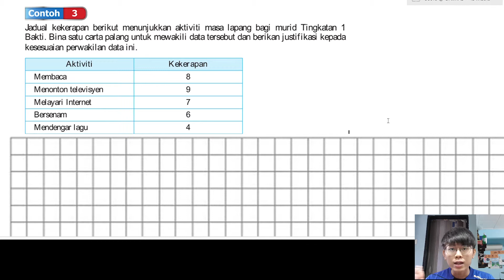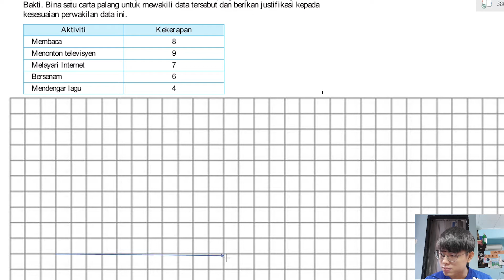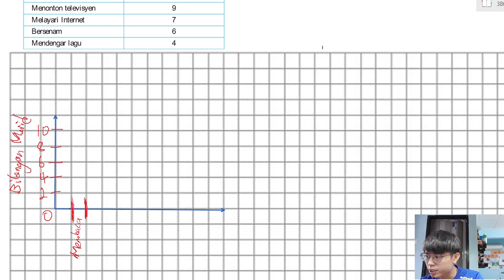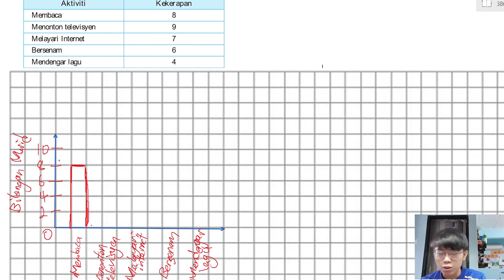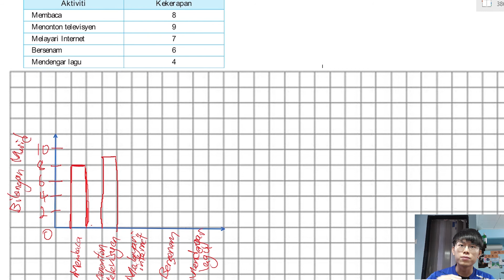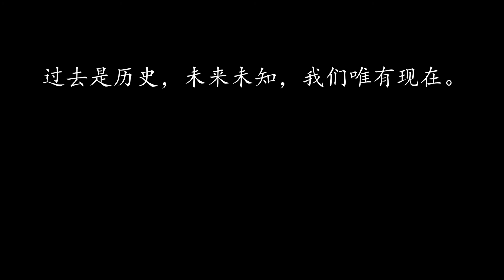Carta Palang 条形图(Part1/2)| KSSM MM T1 Bab12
KSSM Matematik Tingkatan1 Bab12.1.3 Membina perwakilan data bagi data tak terkumpul dan menjustifikasikan kesesuaian suatu perwakilan data.

This video is specially made for the students in SMK Pulau Ketam, that is why it is taught in Chinese.